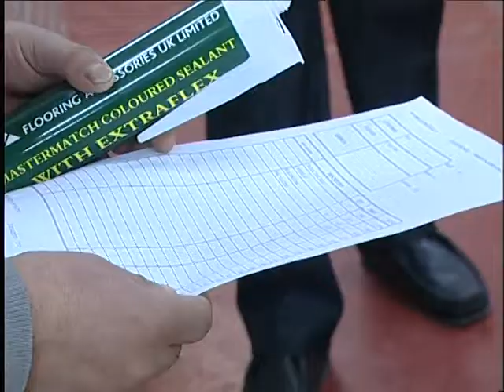Son Durak DIY centre 227